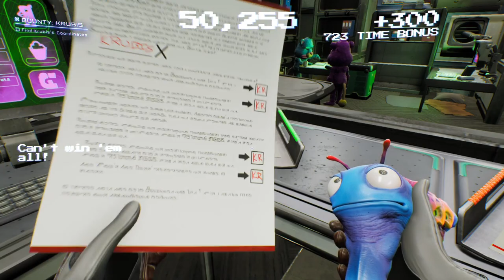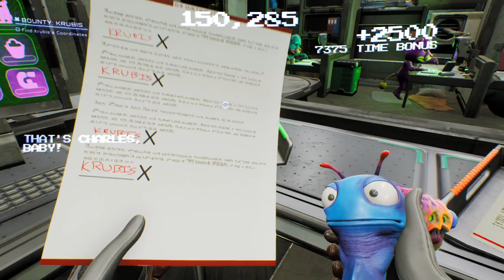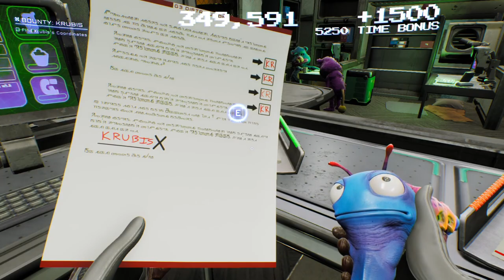High on Life Part 2 - Drills?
Hello again, today we are playing High on Life again, this episode we learn that office jobs suck! and the Care Bears were enslaved but with the power that Muk and I bring we hope to free them and let care again. @desktilldawn